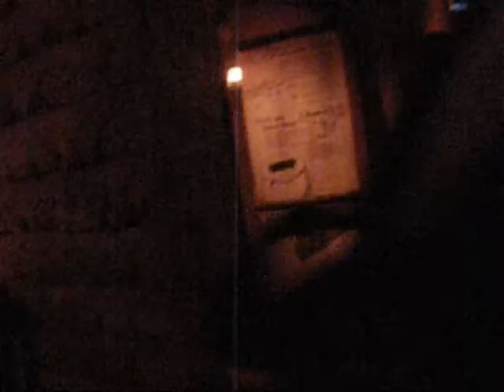Dubai Museum 2010